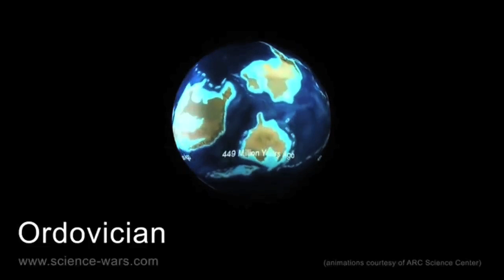THERE & BACK AGAIN: Introduction to the Journey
This is the introductory episode of the "There and Back Again: an Environmentalist Tale,"

or, perhaps...

the "There and Back Again Sing-Along Blog."

My ukulele "Ayla" and I are going on a solo singing Journey around the whole world to see Her natural beauty before rapid climate change picks up the pace and many beautiful things ceated by the Great Earth Mother are destroyed. Here, you will find the how, what, where, when and why of the Journey.

PLATE TECTONICS IN ACTION VIDEO
(i.e. the original\without passionate rambling):

MUSIC
"Edge of Night," from Peter Jackson's "The Lord of the Rings: The Return of the King," sung a capella by Drusilla Thrace
"Fixing Wall·E" and "Horizon 12.2" from Disney Pixar's "WALL·E"
"Concerning Hobbits" from Peter Jackson's "The Lord of the Rings: The Fellowship of the Ring"
"Silent Night," perfromed by Drusilla Thrace (the first day I got the ukulele)

OTHER LINKS

I am always months ahead of the airing episode.